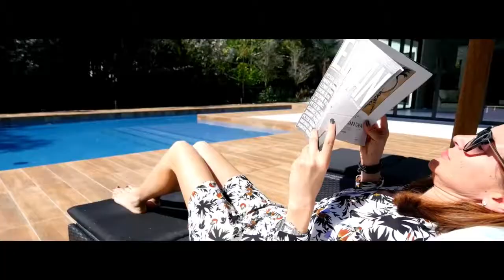Billionaire Lifestyle Visualization 2021 👑 Rich Luxury Lifestyle | Motivation #57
Billionaire Lifestyle Motivation 2021. Get motivated by the billionaire lifestyle, full of luxury supercars, mansions, yachts 👑 This is the best movie about the luxurious lifestyle of billionaires. Experience the life of billionaires and use it as a motivation to achieve all your goals!